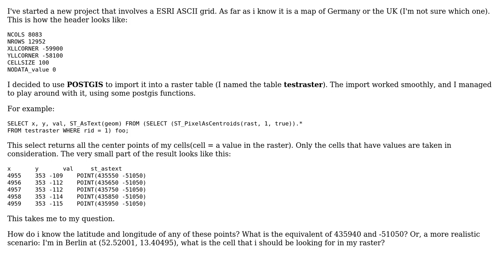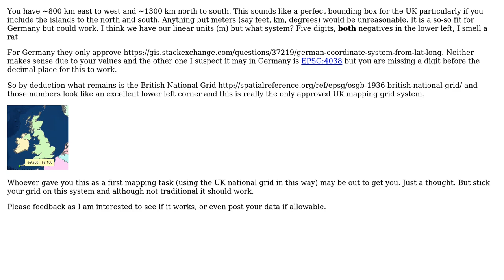GIS: ESRI ASCII. Latitude and longitude in a in raster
With thanks & praise to God, and with thanks to the many people who have made this project possible! | Content (except music & images) licensed under CC BY-SA | Music | Images & others | With thanks to user PolyGeo user Luci0 user If you do not know- just GIS and the Stack Exchange Network Trademarks are property of their respective owners. You are responsible for your own actions.